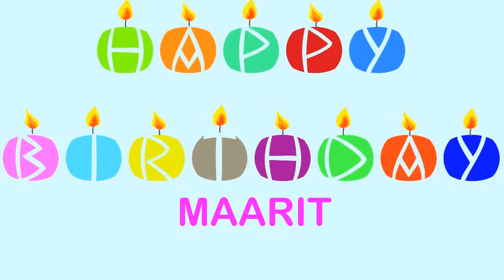Maarit Wishes & Mensajes - Happy Birthday